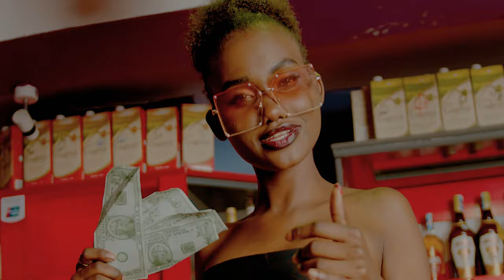Massaka _ Jug Kubwa (Official Music Video)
Produced by @BenjahBeat

Directed and filmed by @Joew
All copyright Reserved by @EAfricana